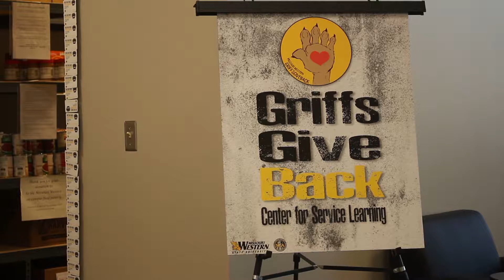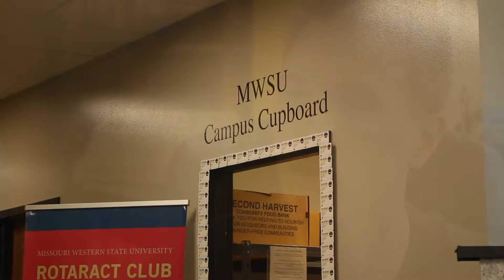Johnson Campus Cupboard Final PKG